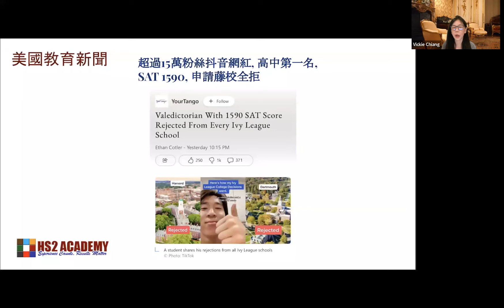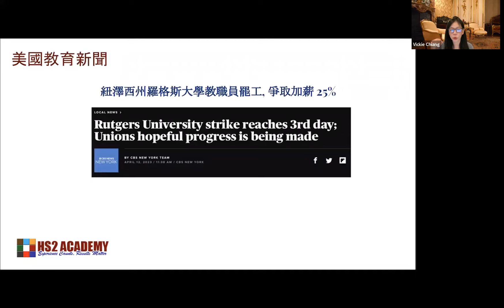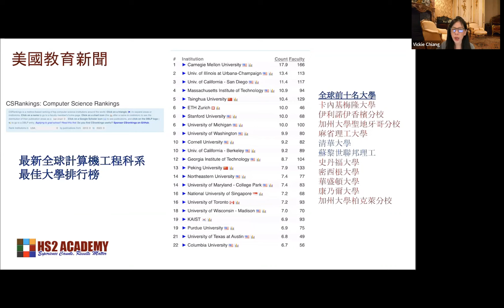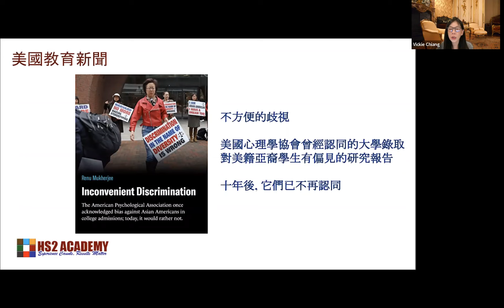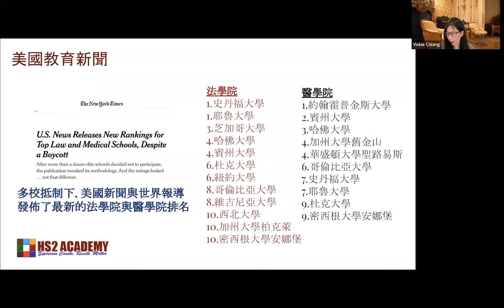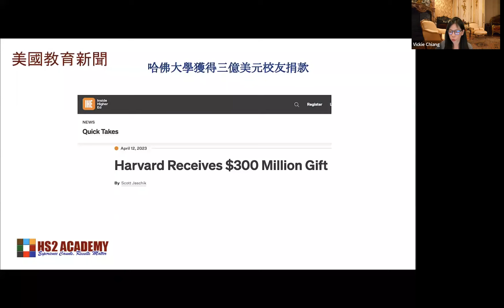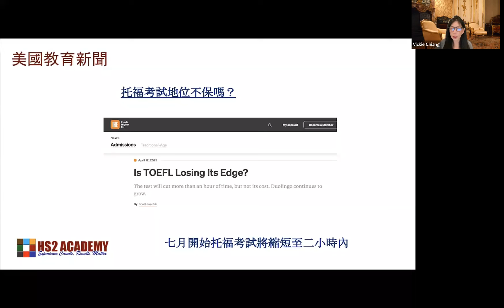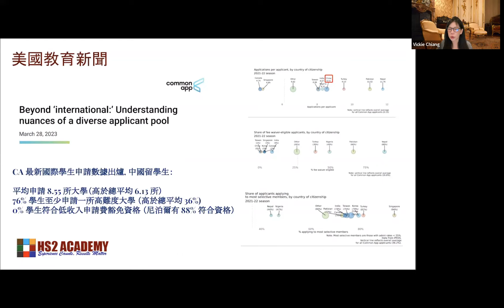超過15萬粉絲抖音網紅, 高中第一名, SAT 1590, 藤校全拒他! 最新全球計算機工程科系最佳大學排行榜, 多在美國! 紐約州州立大學，瓦薩學院都宣布 不要求SAT/ACT ! 更多美國教育新聞